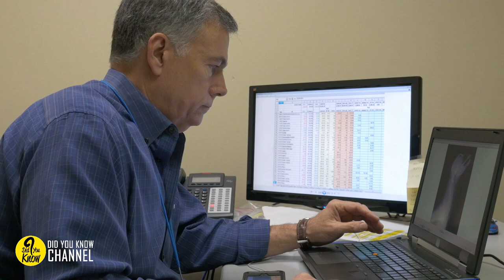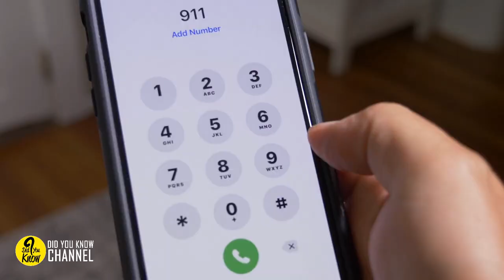Ex-Police Dog Keeps Barking At Tree, Dad Finds A Lot More Than Wood Inside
Ex-Police Dog Keeps Barking At Tree, Dad Finds A Lot More Than Wood InsideKyle, the retired police dog, was taken on a walk like he was everyday when something strange happened. The dog started barking at a tree, and his owners knew that something was wrong when he started to dig, too. And strangest of all, Kyle wouldn’t budge an inch from his spot, no matter how insistently his owners tugged on his leash. So his owners decided to investigate and what they found was anything but ordinary.